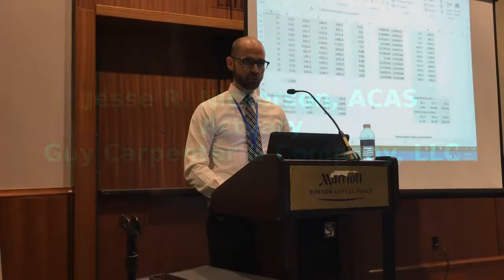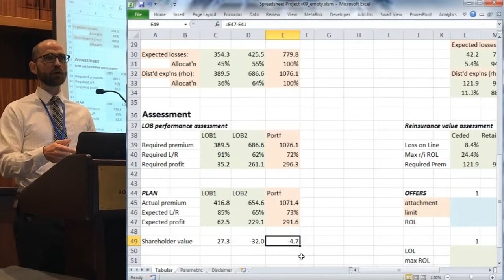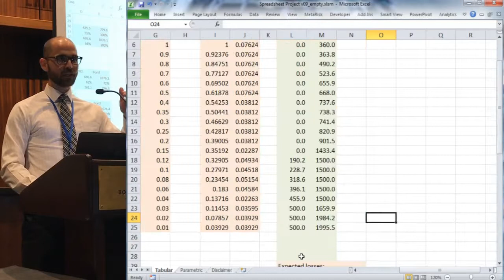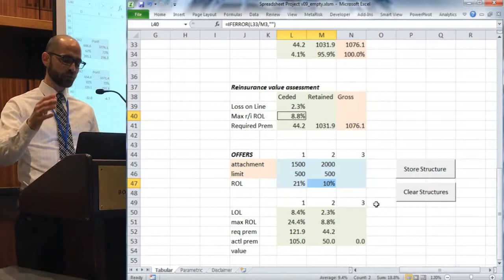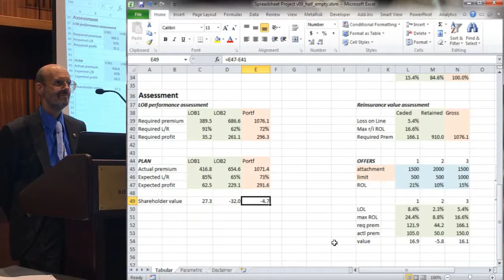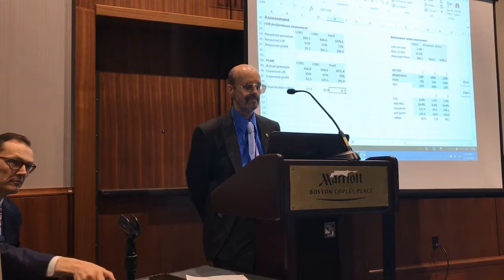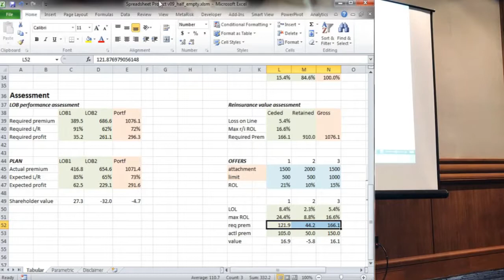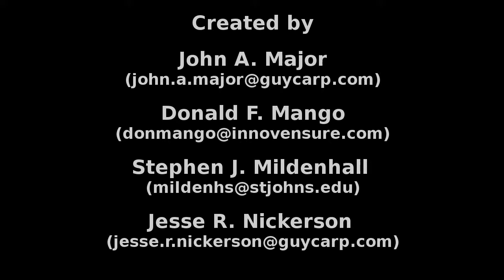Spectral Risk Measures 4: Spreadsheet (2 of 3)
The Most Important Risk Measures You Never Heard Of
Part 4: Spectral Risk Measure Spreadsheet Example (# 2 of 3)
Jesse Nickerson & group presenting
Spreadsheet available by email request